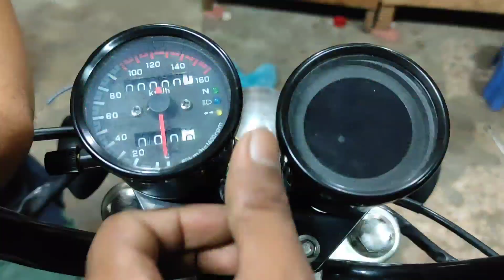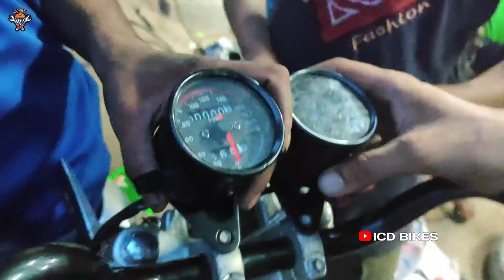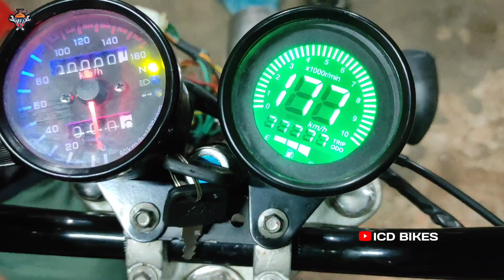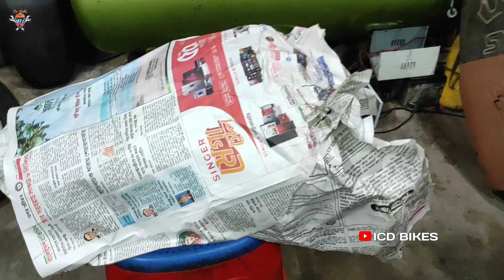Modified মাত্র ১৪৫০০ টাকায় ICD_BIKES|Modified Bike in BD/Dhaka,Tongi 2022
আপনারা চাইলে যেকোনো বাইক আমাদের কাছে থেকে মডিফাই করে নিতে পারেন।

Bike_modification করতে নিচের দেয়া ঠিকানায় যোগাযোগ করুন।
ঠিকানাঃ দত্তপারা,হাজি মার্কেট, টঙ্গী-গাজীপুর।
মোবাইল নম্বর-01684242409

Facebook_account নাইরে ভাই প্যেরা লাগে।
Twitter আমি কোনো সেলিব্রেটি না।
Instagram ভালো ছবি তুলতে পারি না।

আমার ভিডিও টি যদি আপনাদের কাছে ভালো লেগেথাকে তাহলে,

LIKE দিবেন
SHARE করবেন bike পাগল বন্ধু দের সাথে।
COMMENT করে জানাবেন বাইক সম্পর্কে আপনার মুল্যবান মতামত। এবং আমার Channel টি_